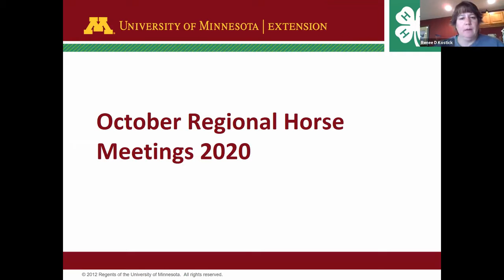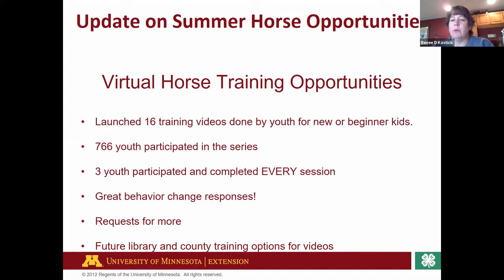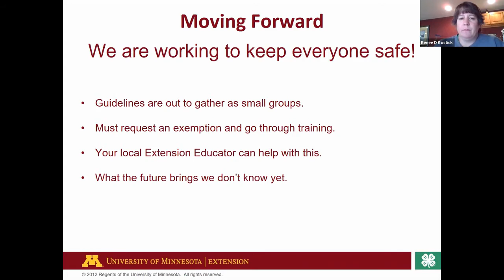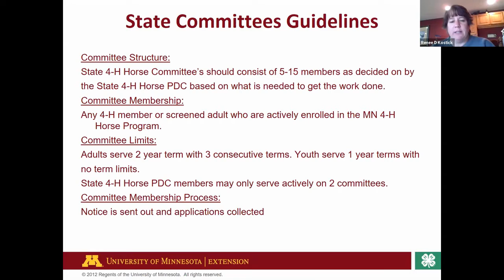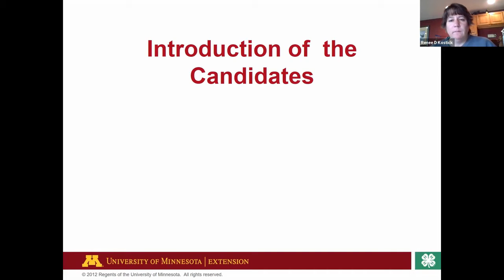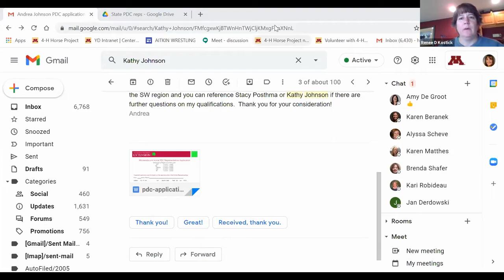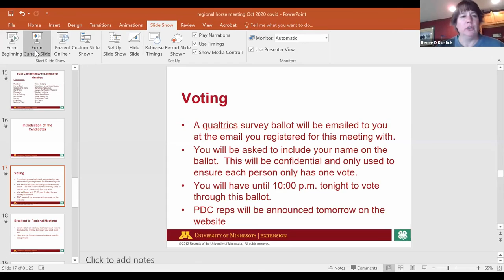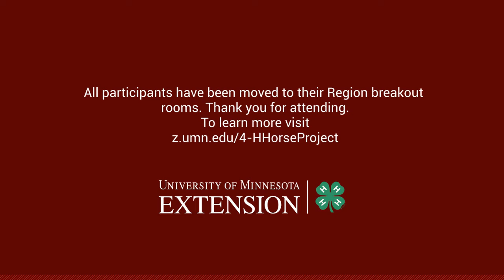October 2020 Regional Horse Meeting